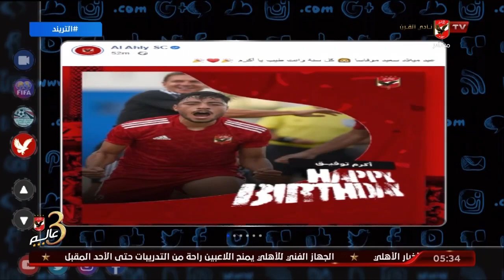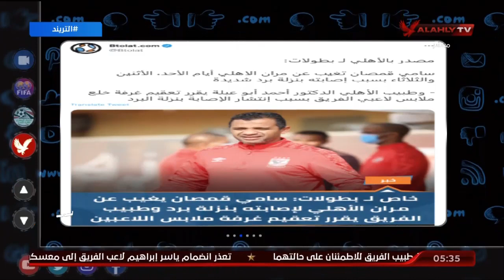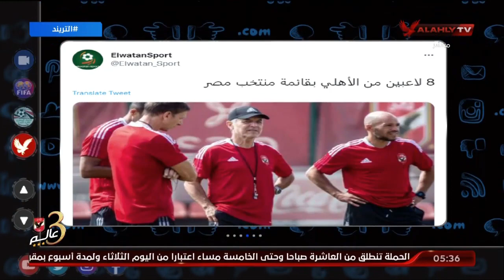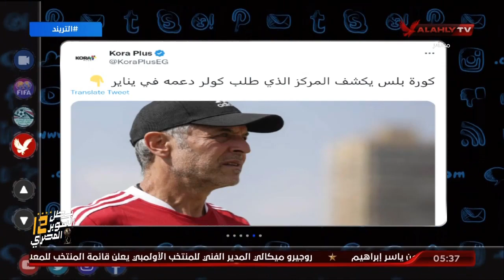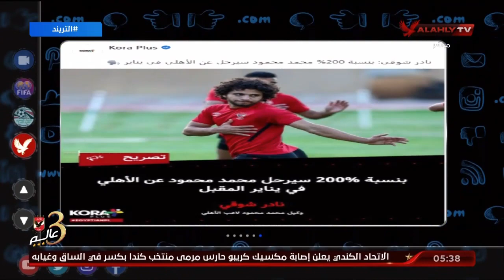تريند الأهلي .. محمد سعيد يتناول أخبار الأهلي في الصحف والمواقع وعبر منصات التواصل الاجتماعي